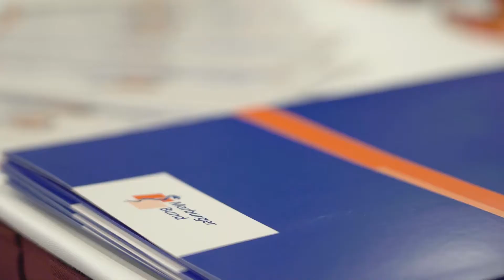Integration und Zusammenarbeit: Lösungen für die Notfallversorgung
Notfallversorgung in Deutschland: Die Ärztinnen und Ärzte in den Notaufnahmen arbeiten von Krankenhaus zu Krankenhaus nach unterschiedlichen Modellen. MB- Vorstandsmitglied  und Internist Dr. Henrik Herrmann arbeitet an einer kleinen Klinik der Grund- und Regelversorgung.  Im Video erzählt er, wie die Notfallversorgung an seiner Klinik geregelt ist und wo er dringenden Veränderungsbedarf sieht.